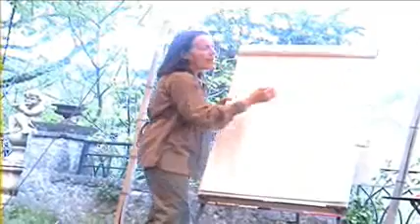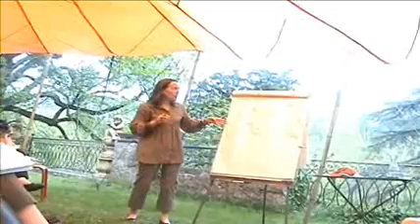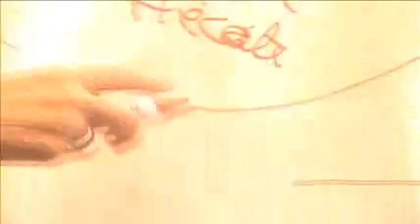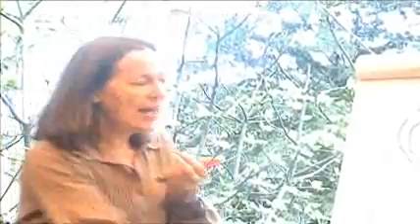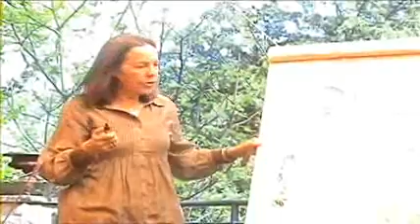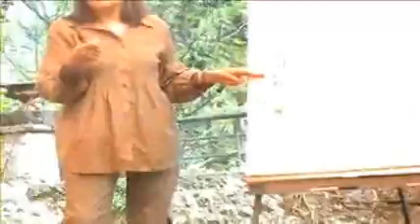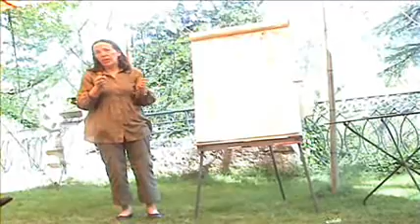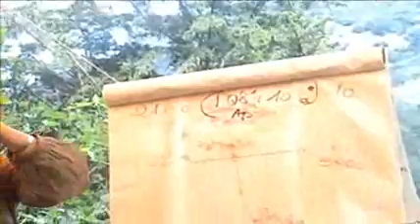liliane blanchet, séminaire astrologique dans les Cévennes